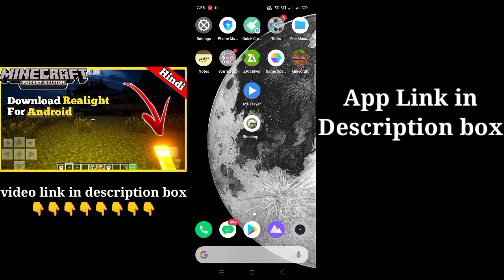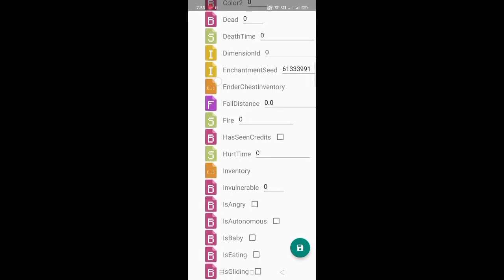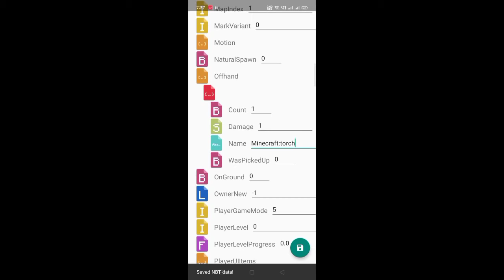how to hold items in left hand in minecraft pe | Minecraft Dual Wielding | in hindi | 2020 | MCPE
how to hold items in left hand in minecraft pe | Minecraft Dual Wielding | in hindi | 2020

MCPE Dual Welding | How to Hold any Item in Off Hand | 1.16.20, 1.17 and 1.16

Minecraft PE - Dynamic Light Addons in MCPE!?! [ 1.13/1.14 ] *New! No Night Vision Effect*

MCPE | How to hold item in second hand | 1.16.10 | Dual Wielding | Hindi

HOW TO DUAL WIELD ANY ITEMS IN MINECRAFT POCKET EDITION!

📌LINKS
▪BlocktopoGraph-:

📌How to Download Realight Mod on Minecraft Android | DYNAMIC LIGHTS For Minecraft PE | in Hindi 👇👇👇👇👇👇👇👇👇👇

how to hold items in left hand in minecraft pe android
how to hold items in left hand minecraft
how to hold items in your offhand in minecraft
how to hold items in your offhand in minecraft pe
how to hold items in left hand in minecraft pe 1.16
how to hold items in left hand in minecraft android
how to hold items in second hand minecraft
how to hold items in both hands minecraft
how to hold items in your left hand in minecraft pocket edition
how to hold torch in left hand minecraft mobile
how to hold torch in left hand minecraft android
how to hold torch in left hand in minecraft
how to hold torch in left hand minecraft pocket edition
how to hold torch in left hand minecraft bedrock edition
how to hold torch in left hand minecraft pc
how to hold torch in offhand minecraft
how to hold torch in minecraft